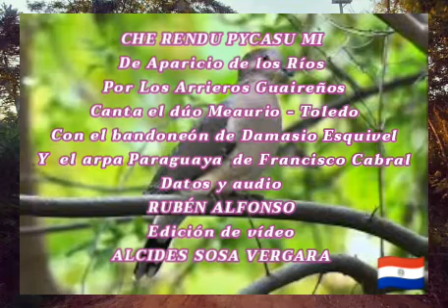CHE RENDU PYKASUMI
UN DÍA COMO HOY :

1980, nace en Santa Elena, David Ulises Riquelme Montiel, arpista, integrante del conjunto Los Corales.

1966, falleció Lidia Elena Silvero, conocida como Elenita Duarte Nunes, poetisa.

1921, nace en Concepción, Hilarion Correa, poeta, guitarrista, cantor y compositor.

1961, se nacionaliza el Ferro Carril Central del Paraguay, con el nombre de Ferro Carril Presidente Carlos Antonio López.

2011, falleció el guitarrista, cantor y compositor Miguel Gómez Vázquez, director del conjunto Los Gómez.

2013, falleció el Dr. Andrés Vidovich Morales, quien fuera médico, profesor universitario y ministro de salud.

Los Arrieros Guaireños
Dúo Meaurio - Toledo
Bandoneón Damacio Esquivel
Arpa Paraguaya Francisco Cabral
De Aparicio de los Ríos